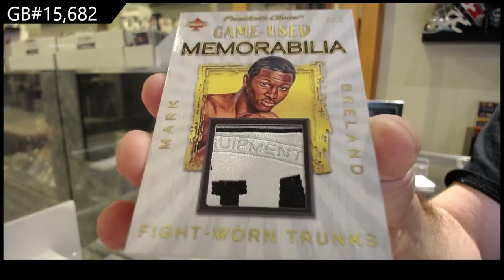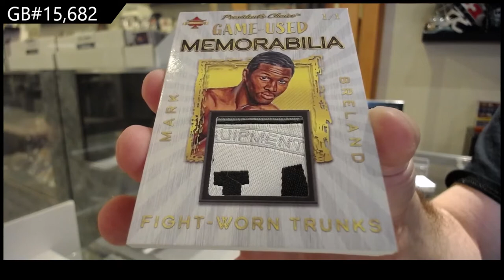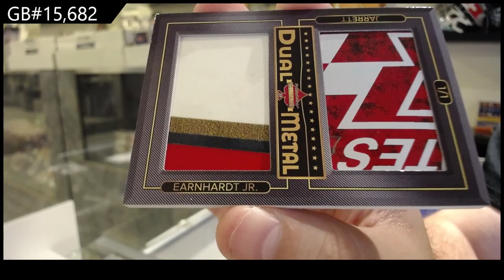20-21 President's Choice Solitaire 2.0 Multi Sport 2 Box Break - C&C GB #15,682